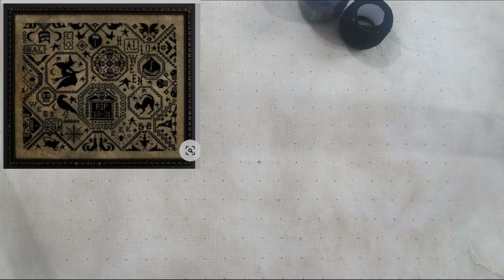¡Preparando 2 nuevos proyectos de punto de cruz!